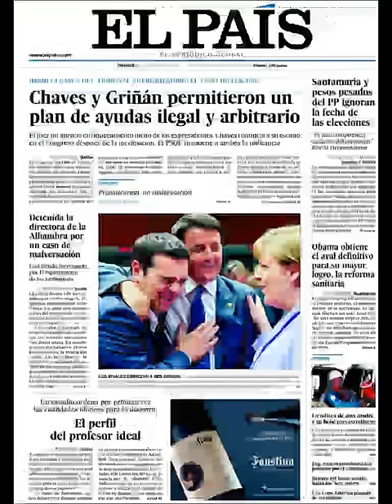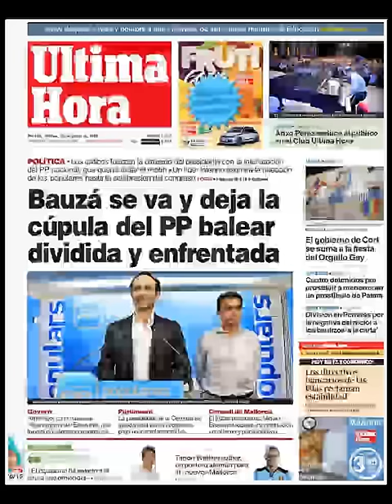Noticias Viernes 26 Junio 2015 Principales Titulares Portadas Diarios Periódicos España Spain News